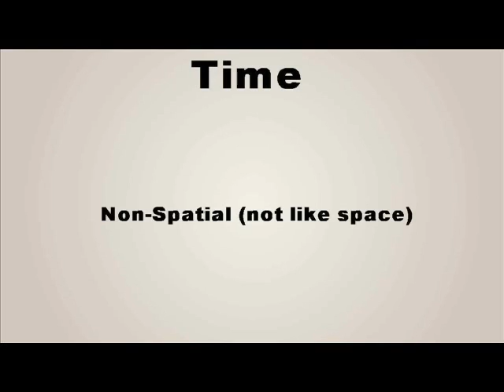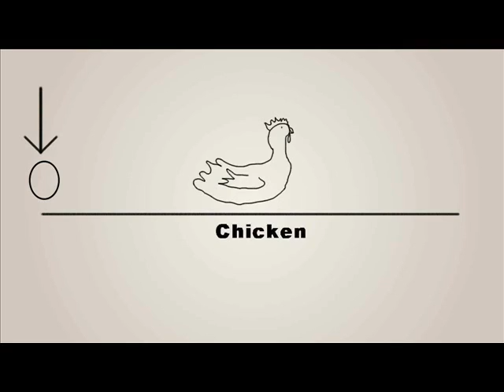Why Do I Need a Cause?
Time.  We all begin at a certain point in it, and end at another point.  This leads us to question what time is, and what kinds of things need causes.